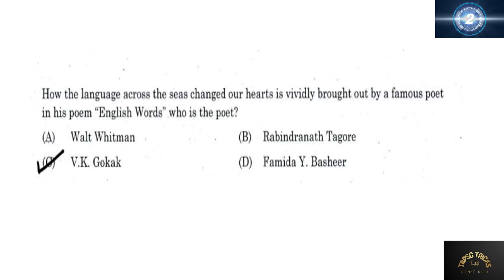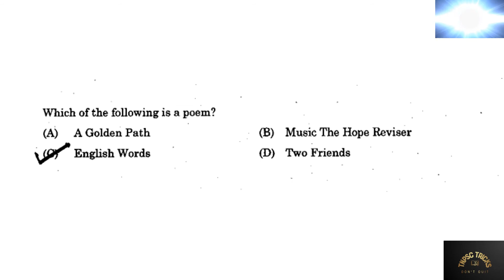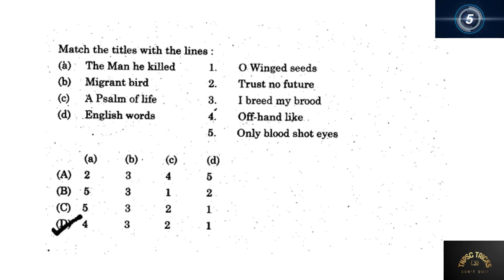TNPSC | Group 2/2A | English Words [POETRY] | Topic Wise Previous Year Questions |General English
This video covers the Previous Year Questions which have been asked from "English Words"

In case for any queries and suggestion, do comment !